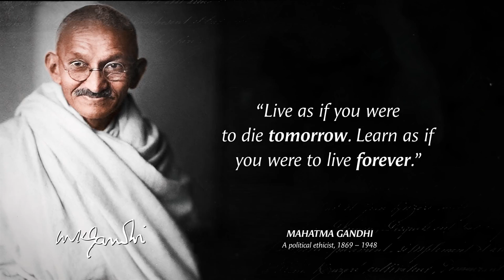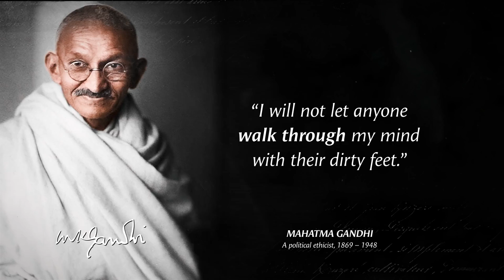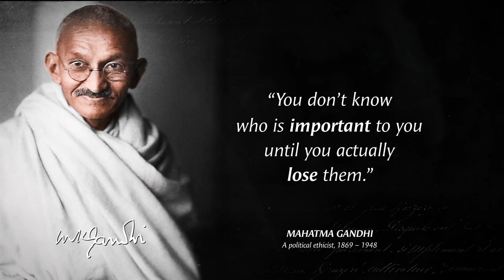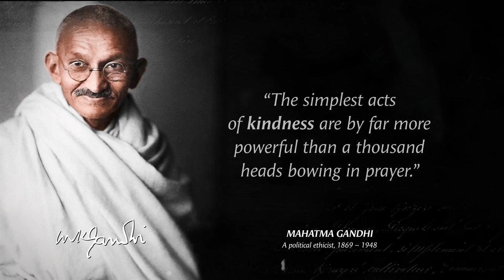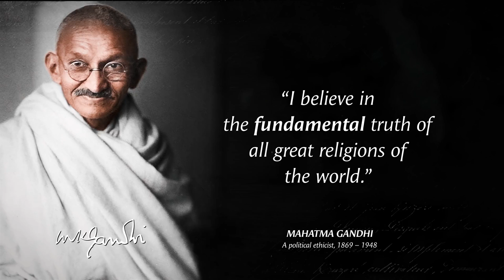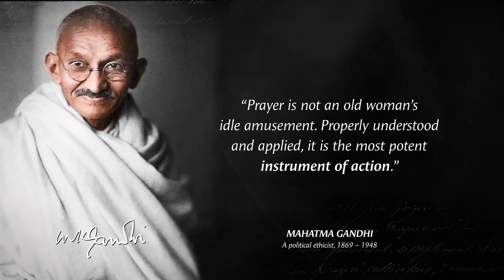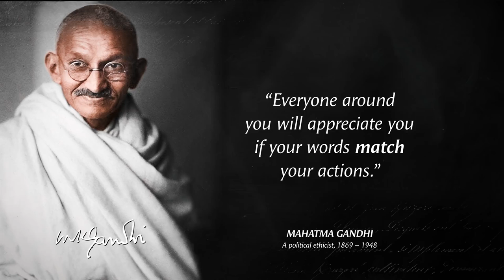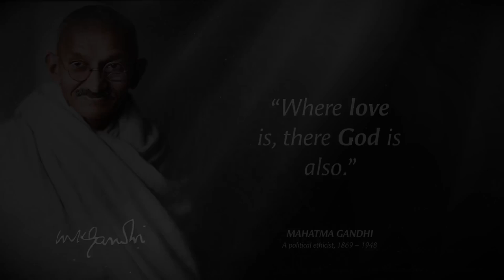Mahatma Gandhi's Quotes which are better to be known when young to not Regret in Old Age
Gandhi Quotes
Gandhi speech

Mahatma Gandhi was an Indian lawyer, anti-colonial nationalist and political ethicist who employed nonviolent resistance to lead the successful campaign for India's independence from British rule, and to later inspire movements for civil rights and freedom across the world. The honorific Mahātmā (Sanskrit: "great-souled", "venerable"), first applied to him in 1914 in South Africa, is now used throughout the world.

This video is quotes from Mahatma Gandhi. This quotes compilation is made of his best quotes and we hope that these life quotes can make you think about many things in your life. Mahatma Gandhi's quotes are definitely worth your time. Don't forget to take screenshots of the quotes you like to put together your collection of inspirational quotes.

We hope you enjoyed Mahatma Gandhi's quotes and our video with Mahatma Gandhi's quotes in general, a lot of time and effort was invested in it.